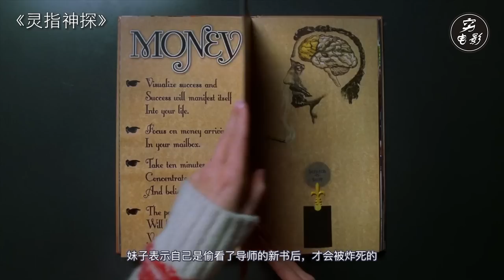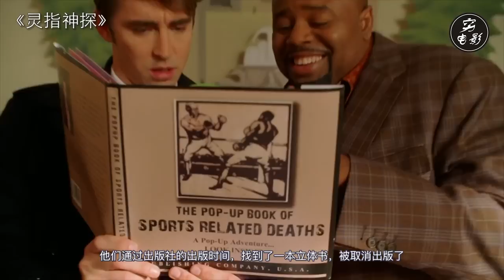【穷电影】男子能让死人复活1分钟，于是他偷偷来到停尸房，哪料上瘾停不下来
男子能让死人复活1分钟，于是他偷偷来到停尸房，哪料上瘾停不下来